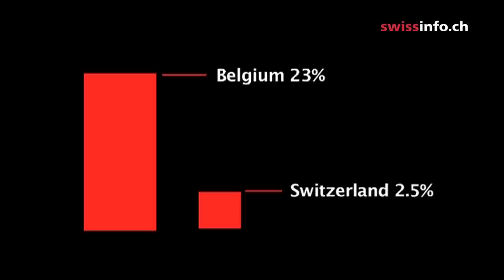Multinational companies seek tax relief around Lake Geneva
Nissan, Yahoo, Chiquita -- many multinational companies are moving their European headquarters to Switzerland. Here they pay much lower corporate taxes than in other countries. The international holdings have privileges that not even Swiss firms enjoy. (SF-swissinfo.ch)